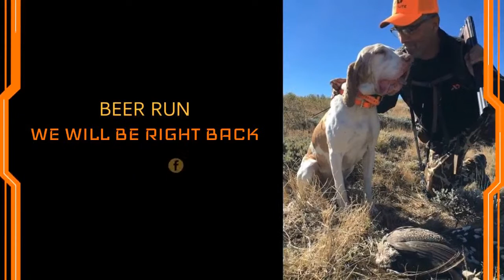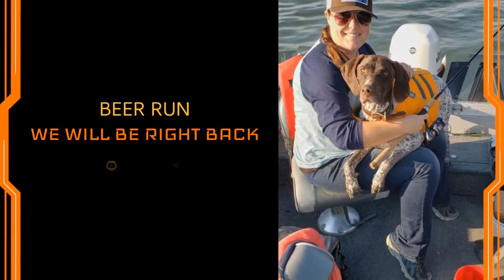The Hunter’s Happy Hour - E25